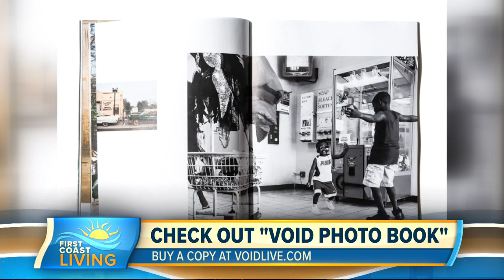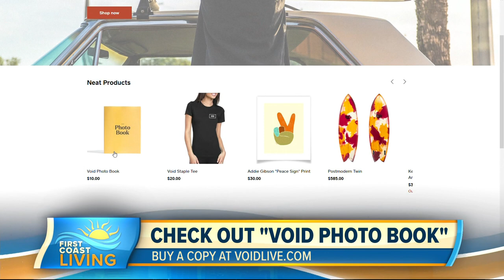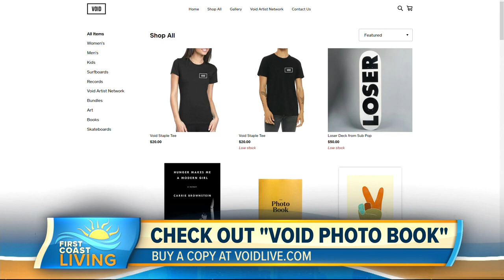Check Out 'Void Photo Book' (FCL Nov. 2)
You can get a copy at VoidLive.com!